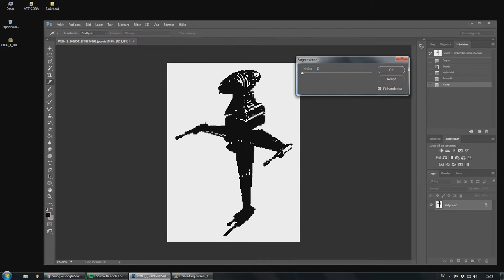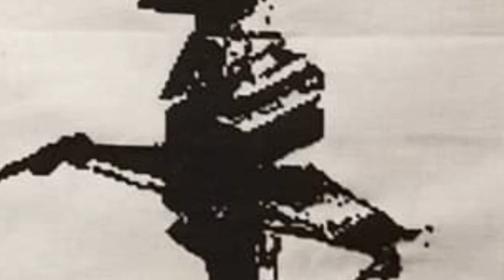Let's make a B-Wing embroidery for KK Make!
This year I got Karol from KK Make in the Fools With Tools Treasure Trade. A common love for Star Wars made me want to make something in that vein, and I have always been attracted to the unusual shape of the B-Wing. So I decided to make a big cross stitch embroidery. Many were the online meetings were I kept my hands busy with the needle, which is actually something I need to do to stop my brain from wandering.